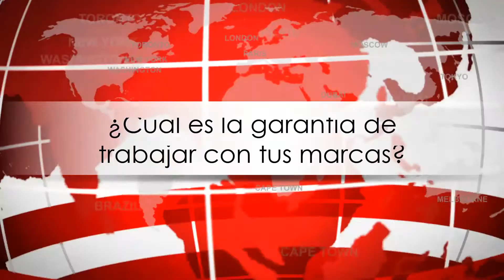Ventanas PVC Elche Eurosistemas